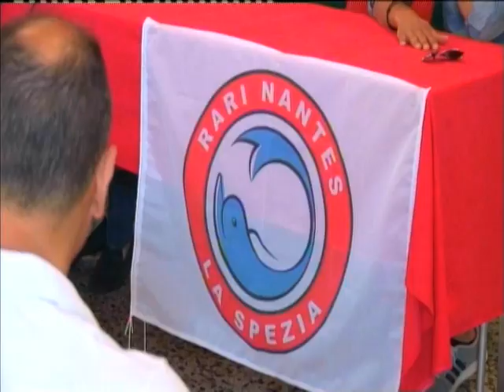1217\16 Gara di Nuoto di Fondo Isola Palamaria Portovenere 19 giugno 2016 Portovenere